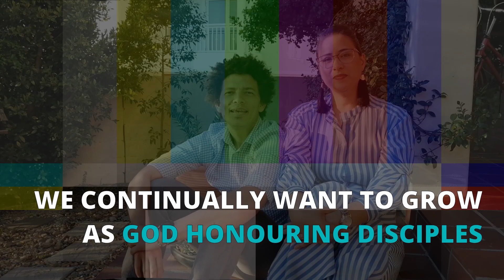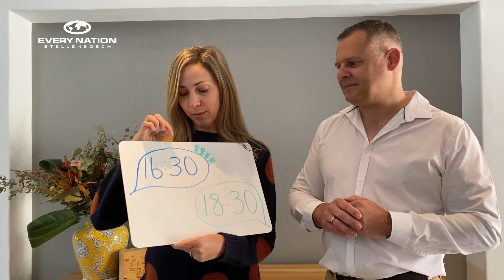Sunday Service || 11 October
Every Nation Stellenbosch
Preacher: Fifi Formson
Topic: The Promise of Rest